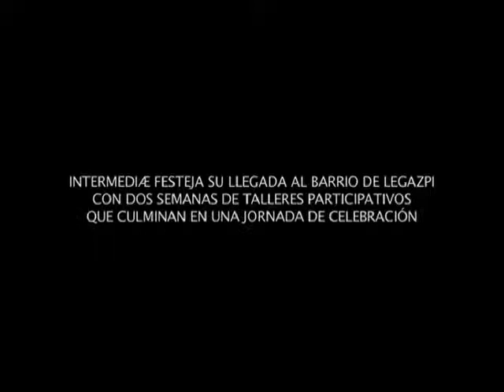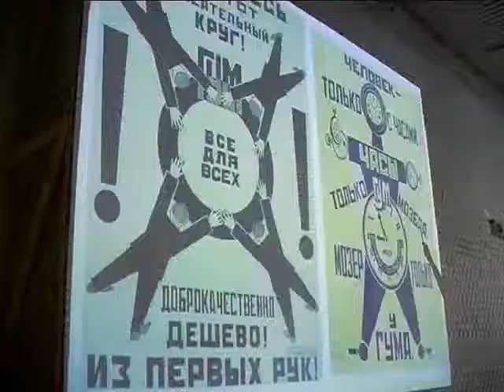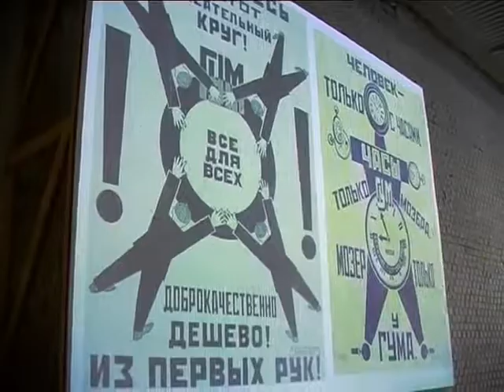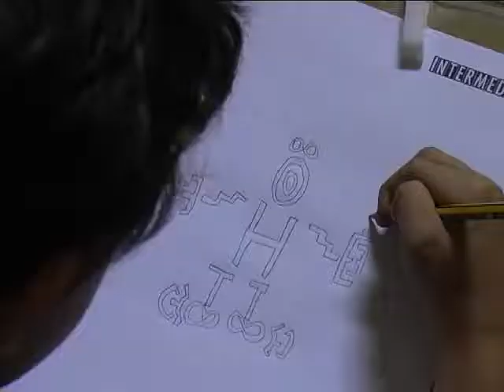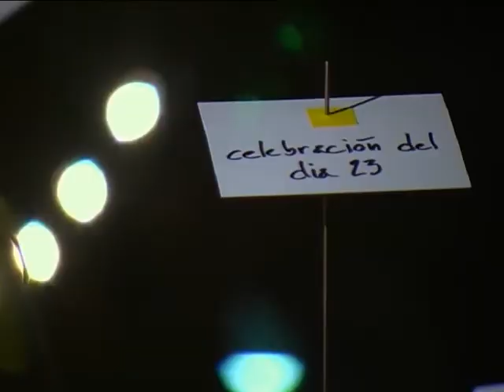Intermediae Matadero / Celebrando (2007)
Video de Daniel García de Pablos

Durante el mes de junio de 2007 creadores de distintas disciplinas convocan al público a participar en diversos talleres que culminan en una celebración.

Los artistas y los participantes en los talleres piensan y crean juntos la celebración de Intermediæ.

La artista Belén Uriel interviene en el espacio de Intermediæ desde una mirada crítica con los clichés que han invadido y monopolizado el estilo de vida actual. Tomoko Take revoluciona las formas y sabores con los que acostumbramos a ver y a probar la comida, y combina la producción culinaria con la creación de vestuario. Las imágenes y la música son guiados por Solu y Nac & Christian Reige respectivamente.
Las fronteras de nuestro imaginario son traspasadas gracias a las propuestas de Scrapyard Challenge y de César Fernández Arias (intervenciones en el barrio, fuera del perímetro de Intermediæ). Se cuenta asimismo con la participación de otros artistas como Juan Carlos Lecaros, Lisa Cheung, DJ Tako, colectivo mmmm, Atelier le Balto... y SinAntena.